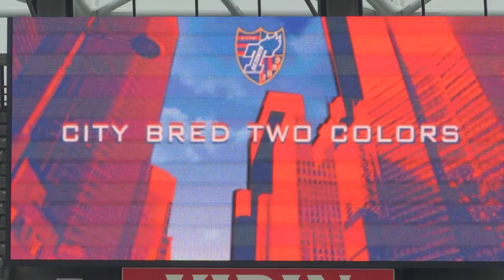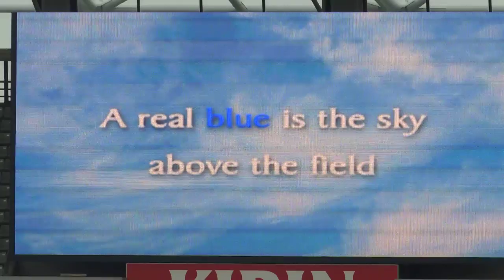2014.05.06 FC東京ｖｓ大宮 CITY BRED TWO COLORS